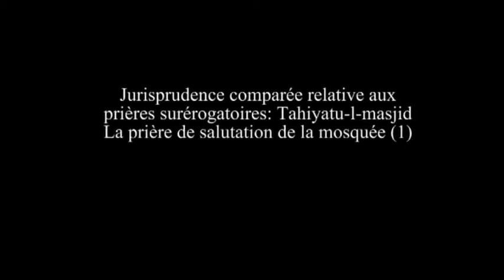(3) Jurisprudence relative aux prières surérogatoires : Tahiyatou-l-Masjid (Pt. 1) - Dr Amine NEJDI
Découvrez cette série de conférences sur la jurisprudence relative aux prières surérogatoires par Amine Nejdi, président du CRCM-Lorraine et recteur et imam de la Mosquée de Tomblaine-Nancy (54).